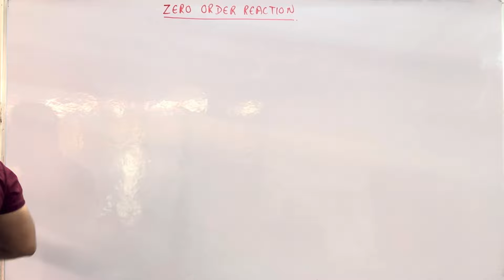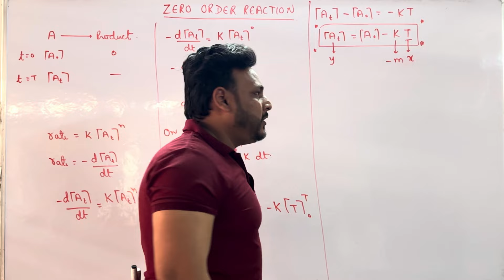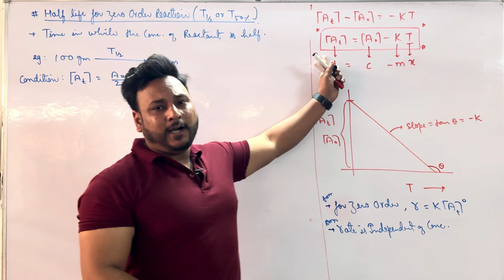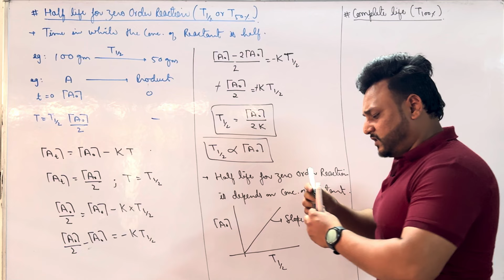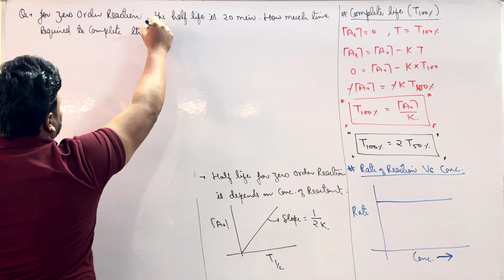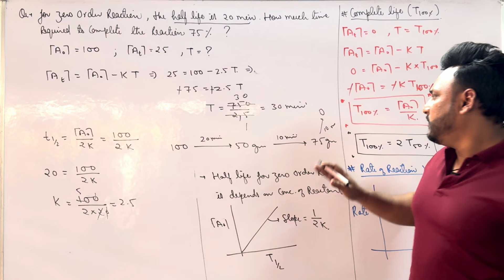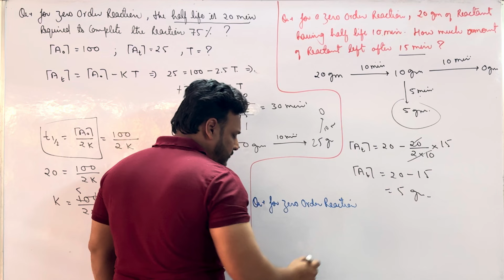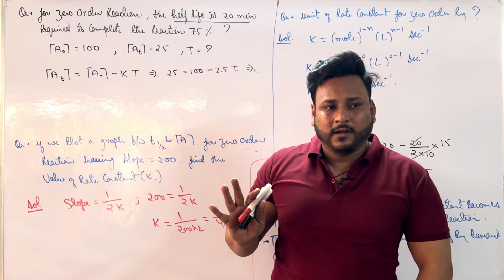CHEMICAL KINETICS CLASS 12 | NEET 2024 | JEE | ZERO ORDER & IT'S NUMERICALS​⁠@letmeteachchem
ELECTROCHEMISTRY COMPLETE LECTURE LINKS 👇👇👇

ELECTROCHEMISTRY LECTURE 1 -

ELECTROCHEMISTRY LECTURE 2  -

ELECTROCHEMISTRY LECTURE 3 -

ELECTROCHEMISTRY LECTURE 4 -

ELECTROCHEMISTRY LECTURE 5 -

ELECTROCHEMISTRY LECTURE 6 -

ELECTROCHEMISTRY LECTURE 7 -

ELECTROCHEMISTRY LECTURE 8 -

ELECTROCHEMISTRY LECTURE 9 -

ELECTROCHEMISTRY LECTURE 10 -

ELECTROCHEMISTRY LECTURE 11 -

ELECTROCHEMISTRY LECTURE 12 -

ELECTROCHEMISTRY LECTURE 13 -

ELECTROCHEMISTRY LECTURE 14 -

ELECTROCHEMISTRY LECTURE 15 -

ELECTROCHEMISTRY LECTURE 16 -

integrated rate law
reaction graphs
rate of reaction
reaction rate law
chemical kinetics one shot
Average rate of reaction chemical kinetics
Factors affecting rate of reaction
Arrhenius equation
Arrhenius equation chemical kinetics
Arrhenius equation class 12
Arrhenius concept
Relation between rate constant and activation energy